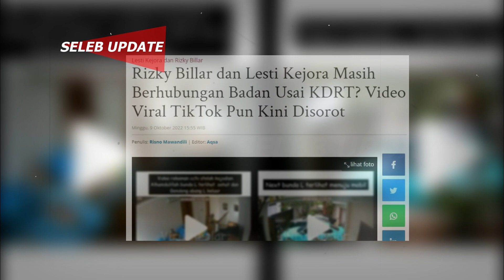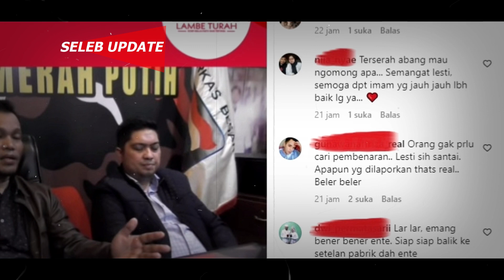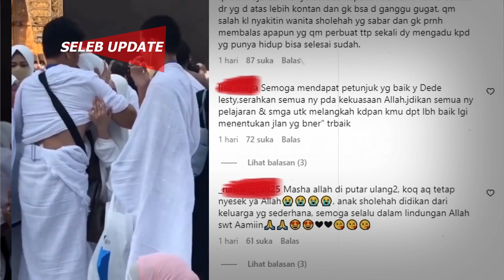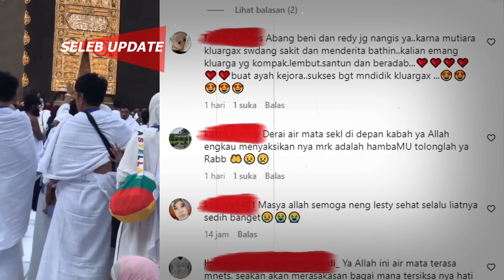Detik detik Rizky Billar ajak Lesti Kejora berhubungan badan usai lakukan penyiksaan: Dia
Sederet pernyataan yang disampaikan oleh kuasa hukum Rizky Billar, Adek Erfil Manurung
menuai perhatian publik. Kuasa Hukum Rizky Billar tersebut dituding memberikan pernyataan yang mengada-ada.